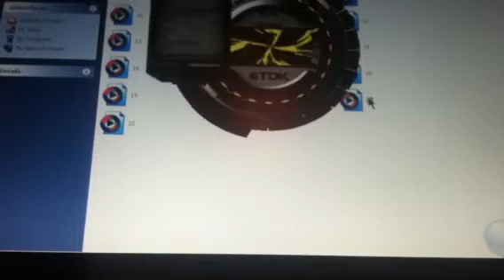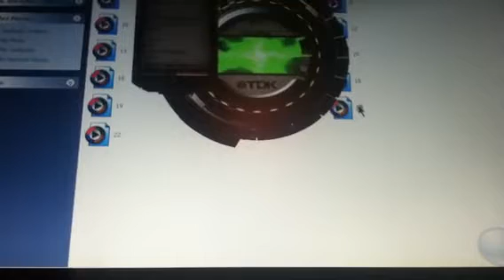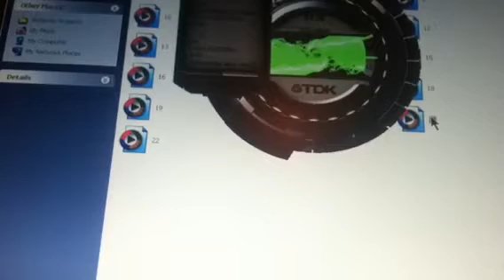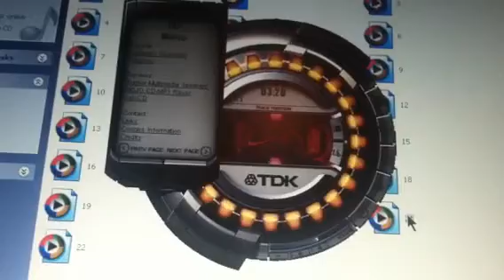Singing Wolf~Do that by yourself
Singing Wolf live at the sandshaker on Pensacola beach with John Hart, Steven Sellars, and Skip, Sims and Mark from the Michael Jenks band.